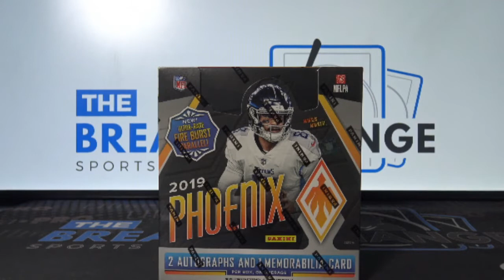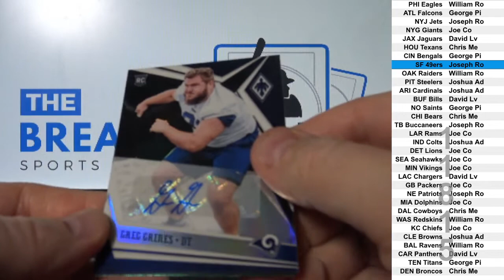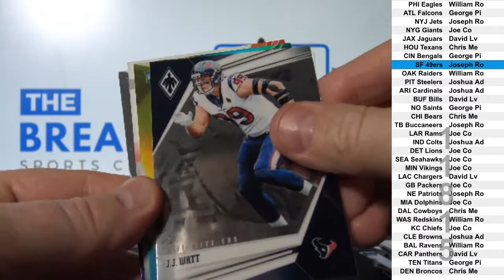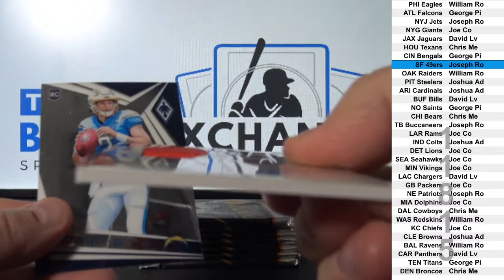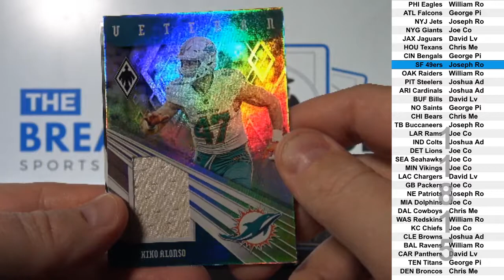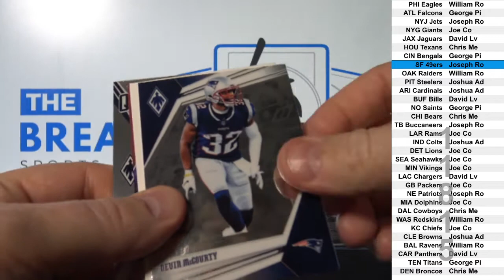1 Box of 2019 Panini Phoenix Football (Break ID: 11815)